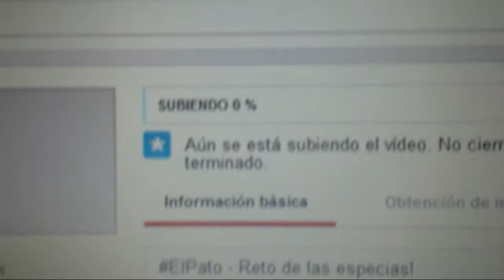DailyPato3 - Grabando con amigos!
Hoy he tenido un mal despertar y he decidido irme a pasar el dia con el mejor amigo que tengo aqui en la universidad. Y al final hemos terminado grabando un reto. Y editando hasta las tantas...